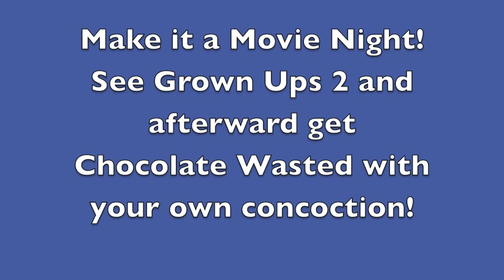How to Get Chocolate Wasted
The Ice Cream Lab in Beverly Hills created a Chocolate Wasted ice cream for GROWN UPS 2 - find out what to put in your ice cream to get Chocolate Wasted, too!